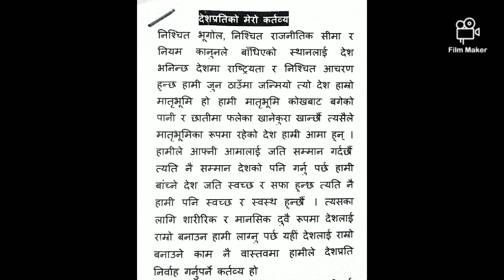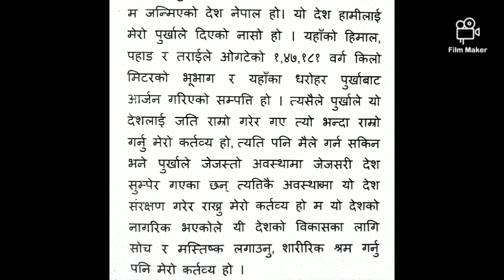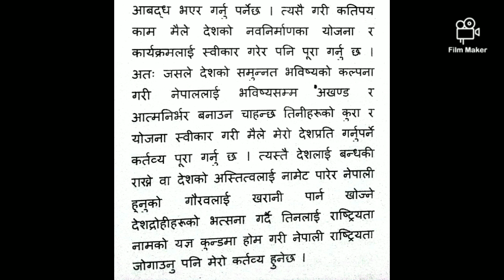देश प्रतीको मेरो कर्तव्य निबन्ध|| Essay desh pratiko mero kartabya